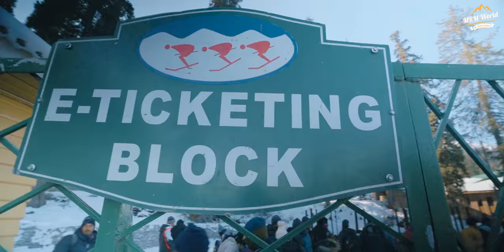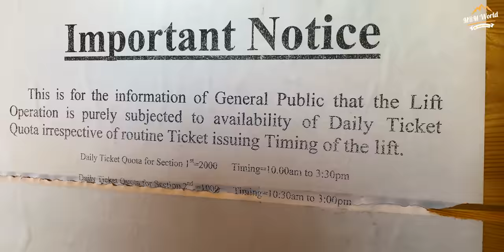১৪০০০ ফুট উপরে বরফের রাজ্য গুলমার্গ ❄️| পর্ব-৮ | Gulmarg Travel Vlog - Gondola Cable Car, Skiing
এই পর্বে আমরা কাশ্মীরের বরফের রাজ্য গুলমার্গ অঞ্চলে ঘুরে বেড়াবো। কাশ্মীরের সবচেয়ে সুন্দর কয়েকটি জায়গার একটি ধরা হয় গুলমার্গকে। খরচ সম্পর্কে জানতে ডেসক্রিপশন বক্সে চোখ রাখবেন।

👉 Facebook group for fans-
কাশ্মীর ভ্রমনের বিশ্বস্ত প্রতিষ্ঠানঃ

Navana Cordelia, Road:17, House: 61 (Level: 3), Block: C, Banani (1.50 mi)

আমাদের গুলমার্গ ভ্রমনের সকল খরচ

- Gondola Phase 1 + 2 = 740 + 960 rupees/person
- Skiing 1100 rupees/person
- Food- Phase 2: Noodles 150 + 150, Coffee 50
- Food- Phase 1: 450 Total

- Hotel Flourescence- 7000 rupees/night
- Car Rental - 2000/day

Gulmarg Tour Guide-
Javed Bhai